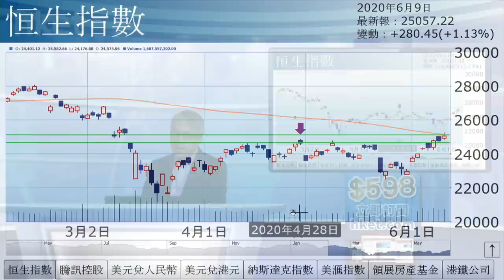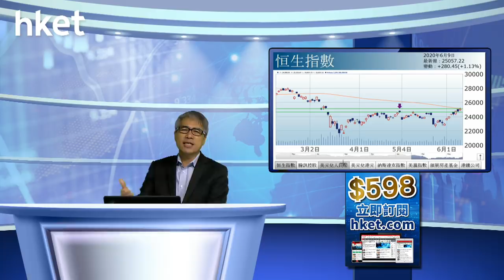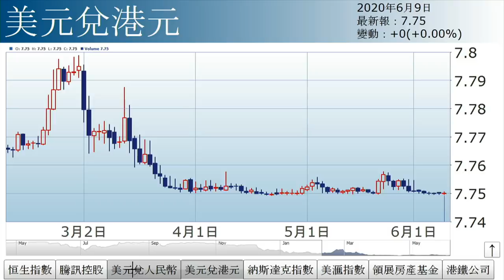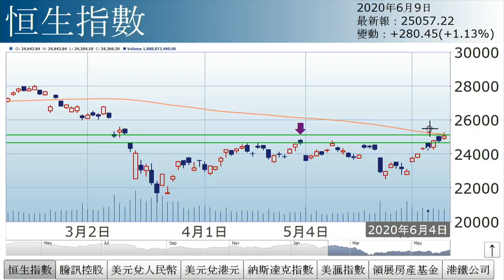孫運喜：大背馳（2020年6月9日）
【香港經濟日報】《iMoney》主編孫運喜表示，恒指連升7天，惟基本因素明顯與股市走勢大背馳。美股升勢凌厲，納指創歷史新高，經濟卻未見配合。美國國家經濟研究局宣布，當地經濟已陷入衰退。……（更多內容：